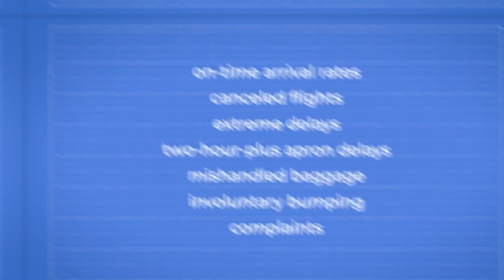JetBlue Comes Last In US 2021 Best Airlines Survey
New York-based carrier JetBlue usually gets some pretty good press. However, the airline got the wrong end of the stick recently with some rare negative publicity, ranking last in an operational performance survey of nine major US airlines last year.